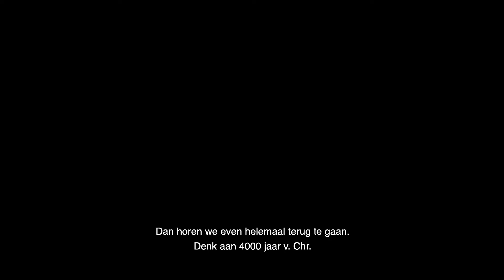KNHS TopTips - Kuddedier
Tip van Marion: Het paard is een kuddedier, daar hebben we soms last van maar we maken er ook gebruik van.
Het paard leefde van oorsprong in een kudde want een groep bood hem bescherming. Minimaal één paard waakte over de veiligheid, terwijl de overige paarden rustten. In kuddeverband leerden de jonge dieren de sociale spelregels, de
paarden van verschillende leeftijden voedden elkaar op. De sociale contacten waren zeer belangrijk voor een goede psychische ontwikkeling.